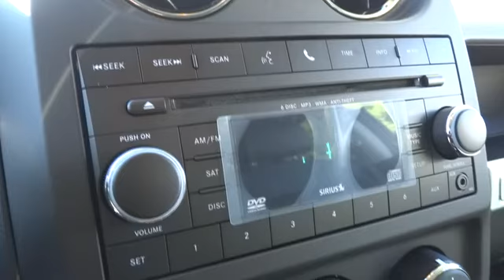2015 Jeep Compass Santa Rosa, Petaluma, Marin, San Francisco, North Bay, CA FD164494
2015 Jeep Compass

2727 Dowd Dr.

Heated Seats, Aluminum Wheels, Head Airbag, RADIO: UCONNECT 230 6CD/DVD/MP3, QUICK ORDER PACKAGE 24C ALTITUDE EDIT... UCONNECT VOICE COMMAND W/BLUETOOTH. Granite Crystal Met. Clear Coat exterior, Altitude Edition trim READ MORE!br /br /KEY FEATURES INCLUDEbr /Aluminum Wheels Rear Spoiler, Privacy Glass, Child Safety Locks, Electronic Stability Control, Bucket Seats. br /br /OPTION PACKAGESbr /POWER VALUE GROUP Body Color Door Handles, Illuminated Entry, Speed Sensitive Power Locks, Keyless Entry, Power Heated Fold-Away Mirrors, Power Windows w/Driver One-Touch, Body Color Liftgate Applique, TRANSMISSION: CONTINUOUSLY VARIABLE TRANSAXLE II (STD), QUICK ORDER PACKAGE 24C ALTITUDE EDITION (RETAIL) Engine: 2.0L I4 DOHC 16V Dual VVT, Transmission: Continuously Variable Transaxle II, Cloth/Vinyl Low-Back Bucket Seats (Retail), Gloss Black w/Black Texture Grille, Black Side Roof Rails, Body Color Rear Bumper w/Step Pads, Heated Front Seats, RADIO: UCONNECT 230 6CD/DVD/MP3, UCONNECT VOICE COMMAND W/BLUETOOTH Rear View Auto Dim Mirror w/Microphone, Remote USB Port, SIRIUS Satellite Radio, 1-Year SIRIUSXM Radio Service, For More Info, Call , ENGINE: 2.0L I4 DOHC 16V DUAL VVT (STD). br /br /WHO WE AREbr /The new and pre-owned inventories at Lithia Chrysler Jeep Dodge of Santa Rosa are always stocked with a wide variety of Chrysler, Dodge and Jeep vehicles. The qualified sales representatives and expert auto technicians provide you with a straight forward, no hassle shopping and service experience every time. Come and meet us today at 2727 Dowd Drive; you can see everything our Santa Rosa, CA dealer has to offer! br /br /Please confirm the accuracy of the included equipment by calling us prior to purchase. br /